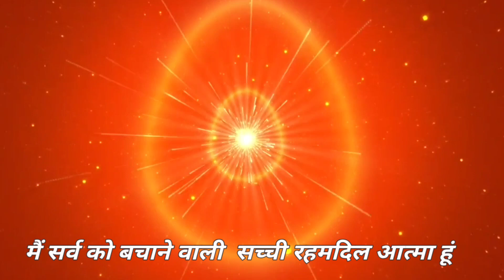आज के वरदान से कमेंट्री योग: 11 सितंबर2023 Meditation Commentary based on Today's Vardan: 11/09/23